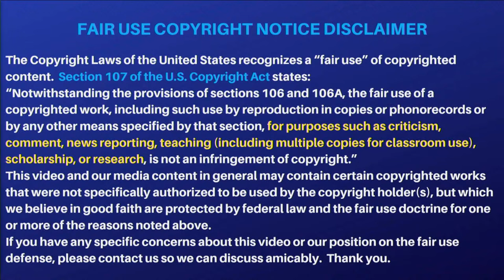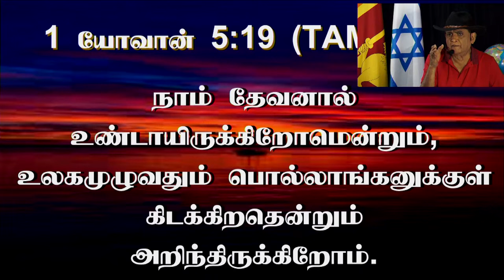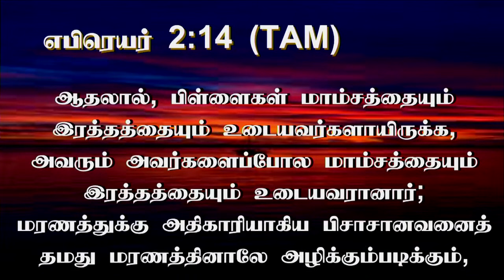1st Jan 2024 - Monday